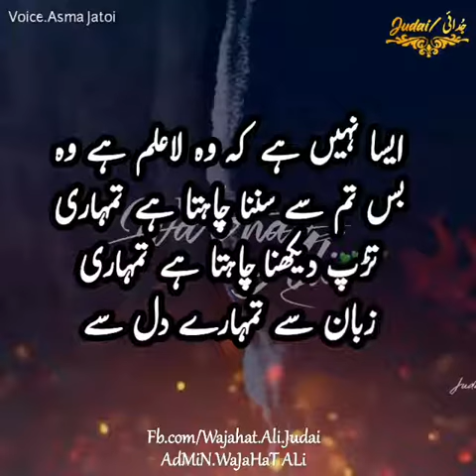January 11, 2021